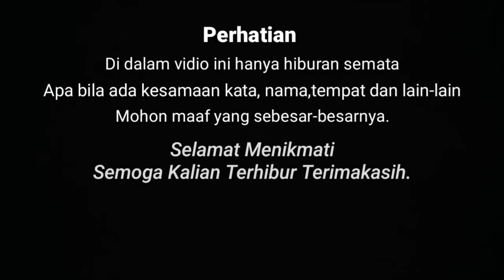WOKO CHANNEL TERBARU 2024 // WOKO CHANNEL TERBARU HARI INI